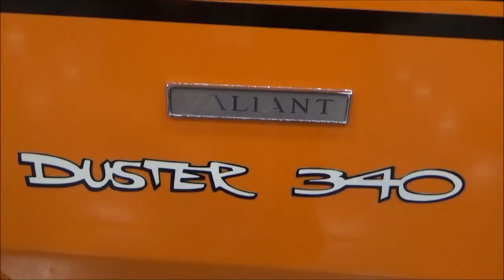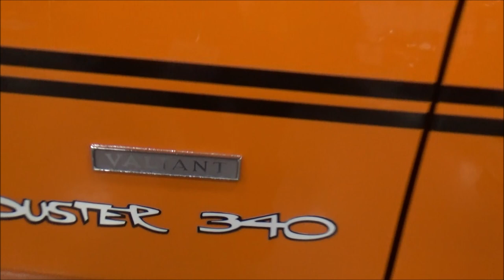1970 Plymouth Duster 340 Dreamgoatinc Classic and Muscle Car Videos